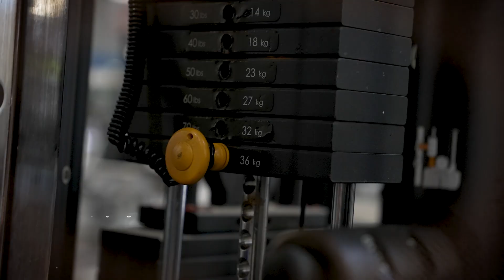Karrion Kross KILLER Arm Workout - Biceps & Triceps 💪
Chris Van Vliet joins WWE Superstar Karrion Kross for an incredible bicep and tricep workout in Orlando, FL. They focus on tricep dips, tricep extensions, dumbbell extensions and diamond pushups to work the tricep and then switch over to hammer curls, different variations of bicep curls and end with 21s to hit the biceps. It all adds up to one heck of a bodybuilding style arm workout!